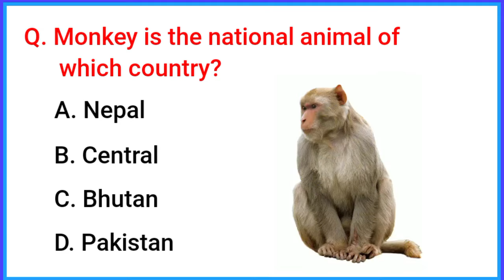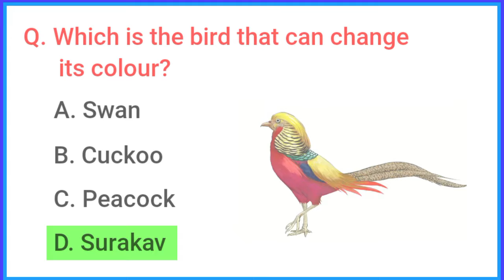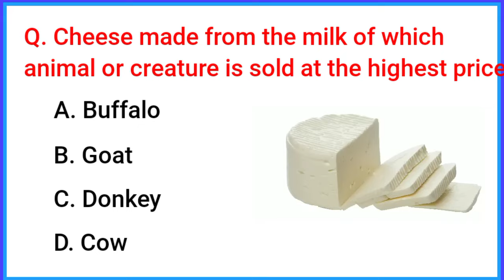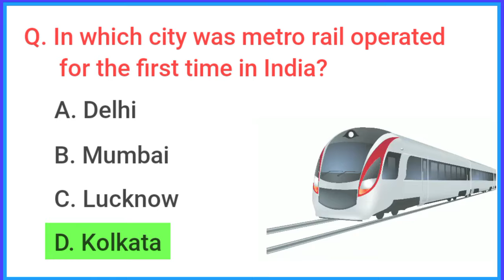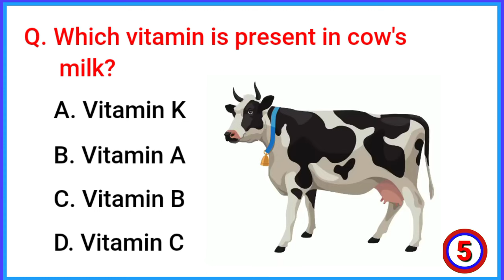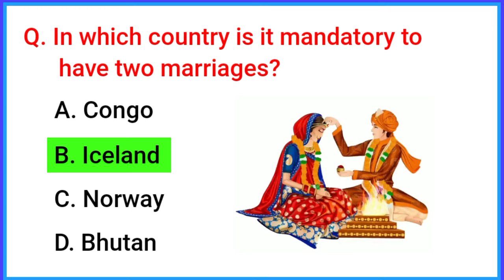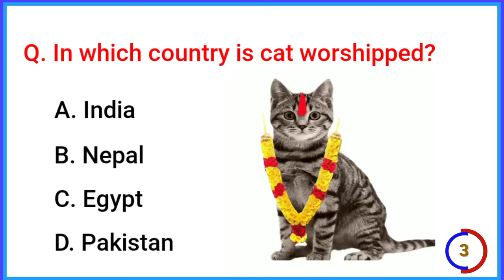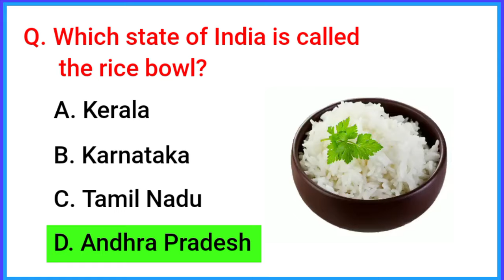Top 30 Important Gk Question and answer | Gk Questions and Answers | Gk Quiz | GK 38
Top 30 Important Gk Question and answer | Gk Questions and Answers | Gk Quiz | Gk Question | GK GS 38

gk question
gk question and answer english mein
gk afroz
gk ke question
gk gs